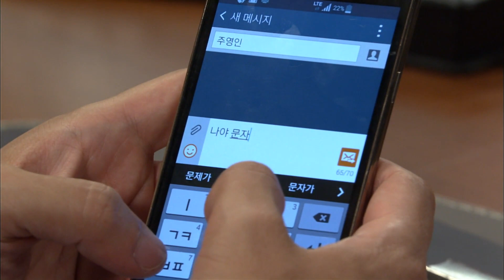[청담동 스캔들 Cheongdam-dong scandal] 질투본색 Jealous Color EP.38-3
주나는 서준이가 갖고 있는 사진 때문에 은근히 현수를 시기 질투하고 부모님에게도 투정을 부리는데...
비서 영인의 임신문제로 수호와 복희는 신경을 많이 쓰고...